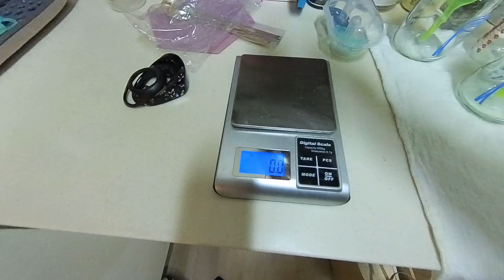역사상 가장 빠른 에몬다!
에몬다 SLR에 7세대 마돈의 콕핏을 심어봅시다.
더 컴팩트하면서 에어로한 완벽한 올라운더 에어로머신이 탄생합니다.